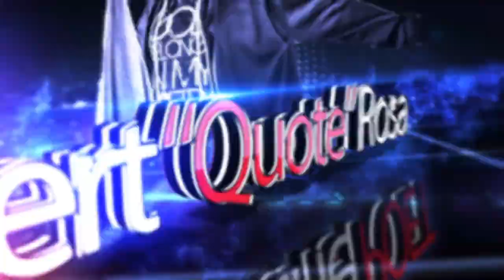Proclaim2014 | Presented By TrueVoices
Our annual event promises to be the largest Christian Poetry & Performing Arts Event on the East-Coast! Featuring Karness Turner, The Perry's (Preston Perry & Jackie Hill), Robert 'Quote' Rosa, MC Jin